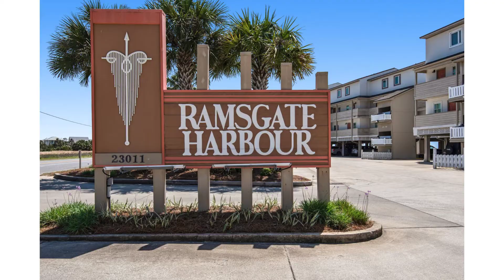Ramsgate Harbour 60 Panama City Beach, FL